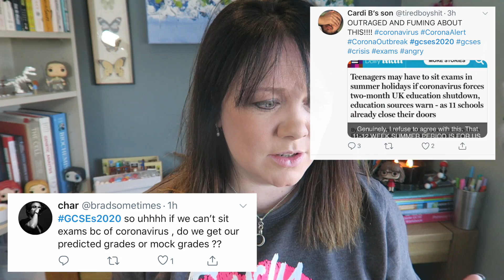What if the government closes all the schools?